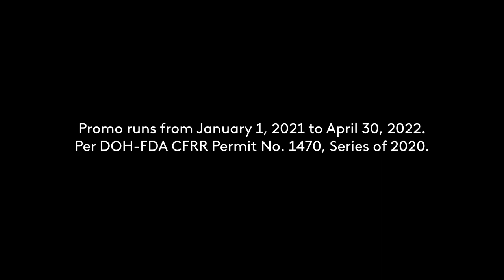Milo Champions Sulit Pack Radio Commercial Q3 2021-Q2 2022 34s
DRPS Two Episode No. 367: Milo Champions Sulit Pack Radio Commercial Q3 2021-Q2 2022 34s